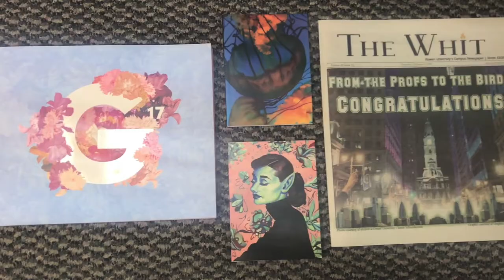Vanessa, College of Communication & Creative Arts at Rowan University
Visit us! Tours offered daily.
Created by the student team: Carlo Lingesso, Nicole Cier, Vanessa Vause, and Jayce Williams within the Office of Strategic Planning & Management, Division of Student Affairs. For more stories from the student perspective, visit rowanblog.com.